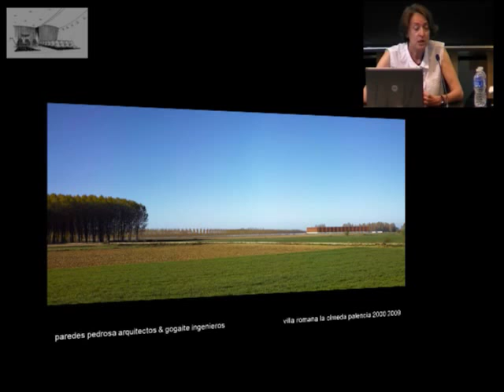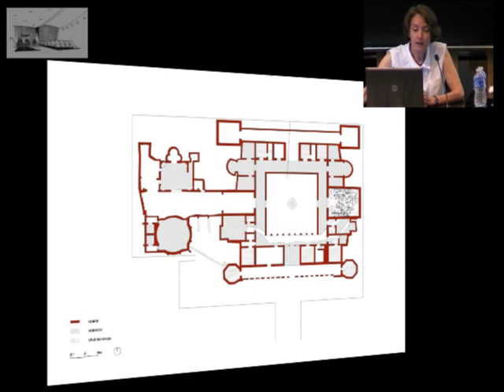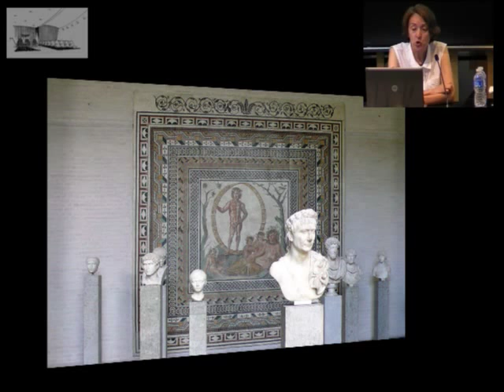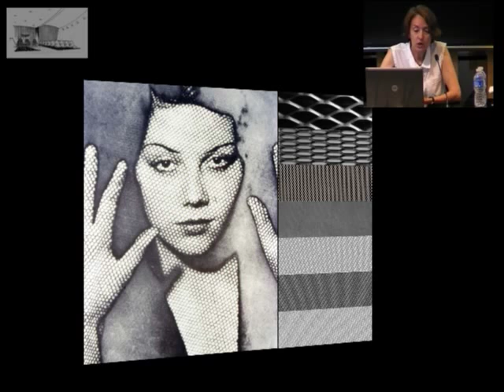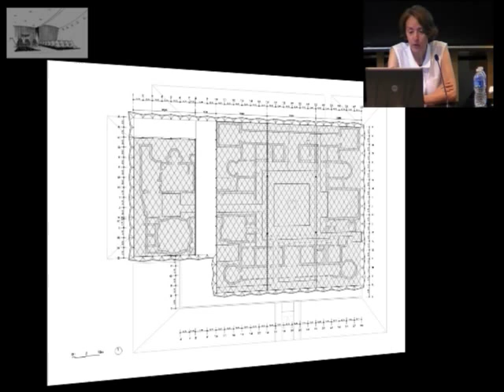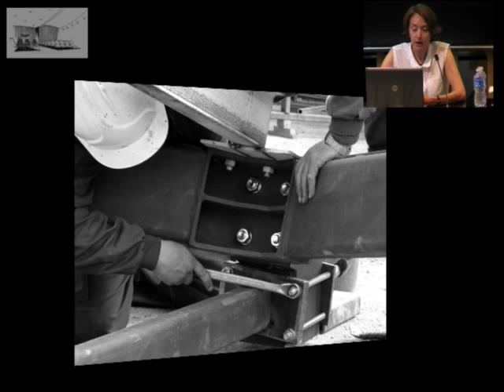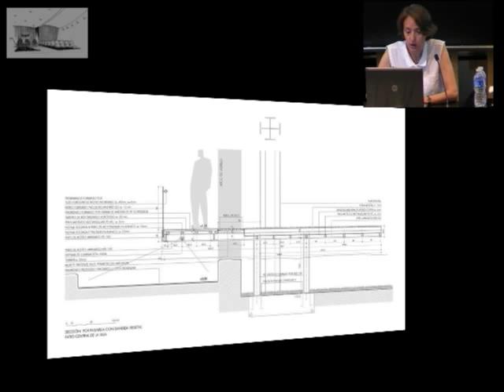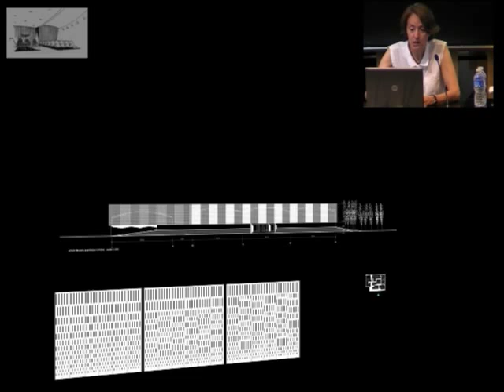La restauración de la villa romana La Olmeda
Ponentes: Ángela García de Paredes - Ignacio García Pedrosa.
La Villa Romana la Olmeda es un diamante que brilla con luz propia entre los muchos y extraordinarios tesoros que existen en la provincia de Palencia. Su historia reciente es, además un ejemplo de generosidad, pasión y colaboración. Descubierta en 1968 al realizarse unos trabajos agrícolas, el propietario de las tierras D. Javier Cortes donó en 1980 la Villa a la Diputación de Palencia